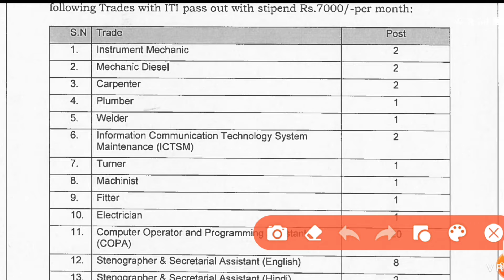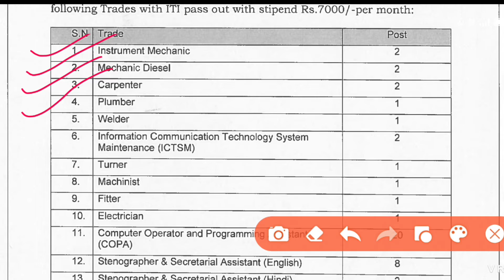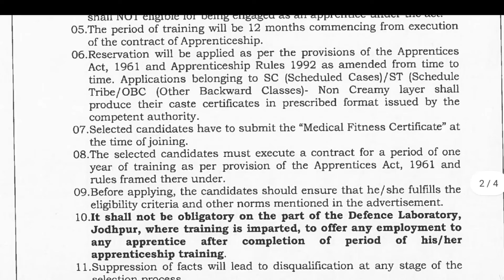DRDO NEW Recruitment 2021 || DRDO Vacancy || No Exam - No Interview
DRDO में आयी सीधी भर्ती || DRDO Recruitment 2021 || No Exam - No Interview

.thanks.